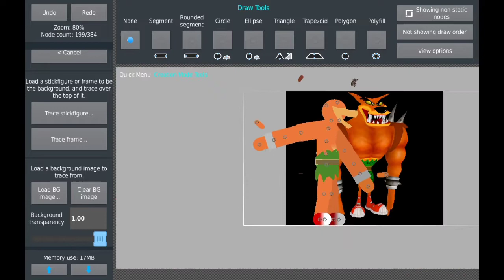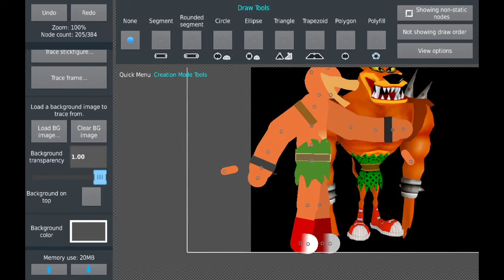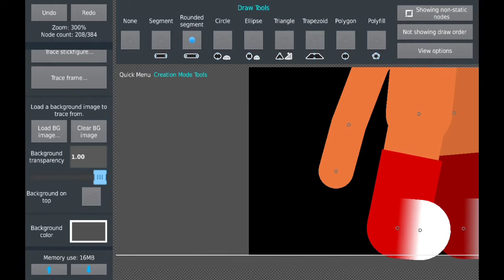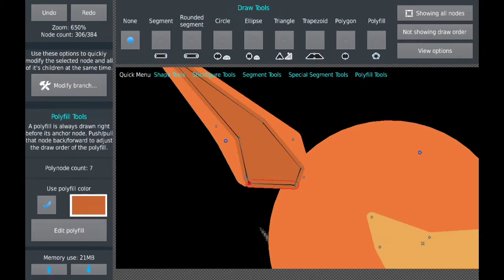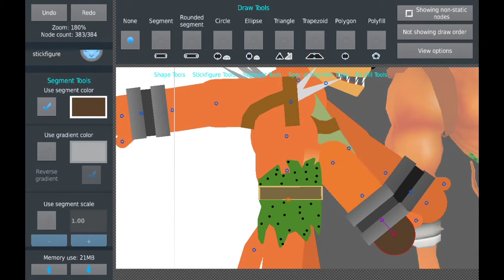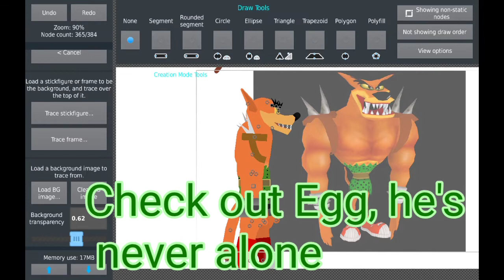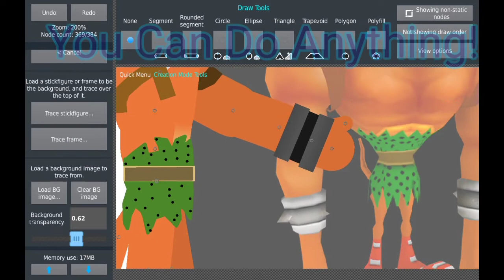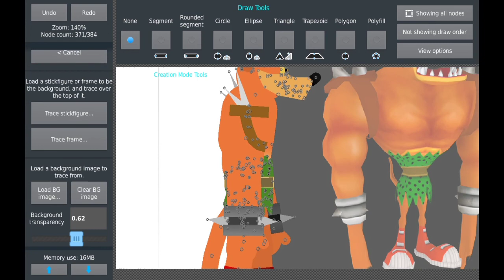The Attempt to Model and Rig Tiny Tiger in Sticknodes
ofc tiny tiger is from crash Bandicoot what did you expect?

TAKE A LITTLE CHANCE SLIP ON THROUGH GOTTA SURVIVE NO MATTER WHAT YOU DO "GOTTA DO FOR YOU"

Tiny knock you out! - Tiny in Crash Nitro Kart
(There was another attempt to make another character but it won't release the video yeyeyeyeye)
QUARTS QUADRANT!
Crash Banji-kyuusu to you too!